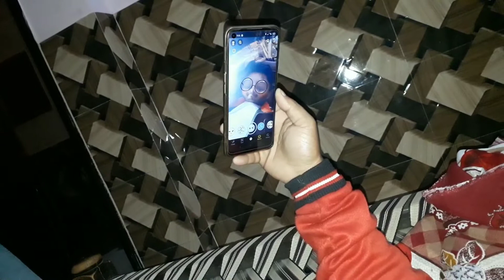Ek plan or cancel ❌ ho gya🤦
Ye ladka 🧍 Har Baar Plan ❌ cancel karwa Deta hai Kya karu 🤔 main iska?☝️or Snapchat Ne sabka Dimak kharab kar rakkha hai🧐🧐🥴😝😝